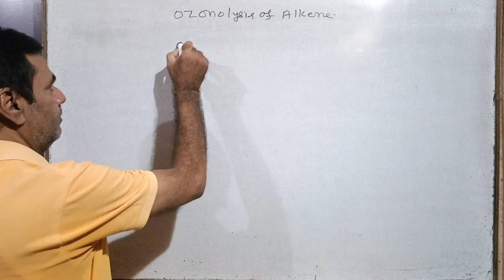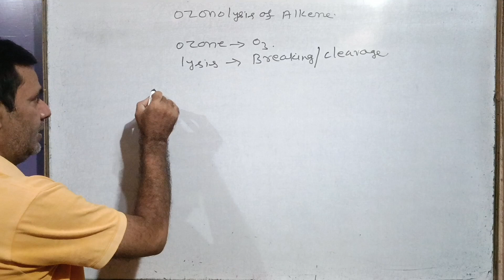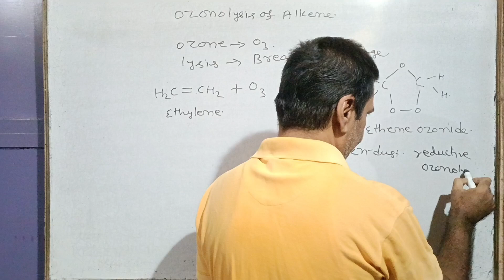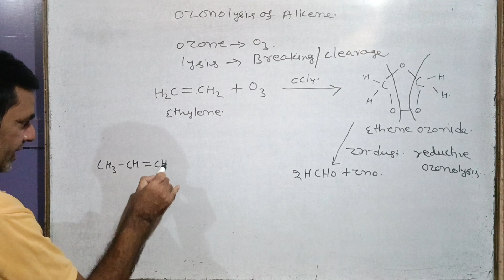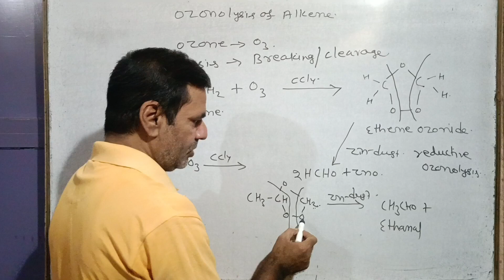Ozonolysis of alkene #12 | Preparation of aldehyde | Class 12/ NEET/ IIT-JEE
In this video we'll Study about the Preparation of aldehyde by ozonolysis of aldehyde.